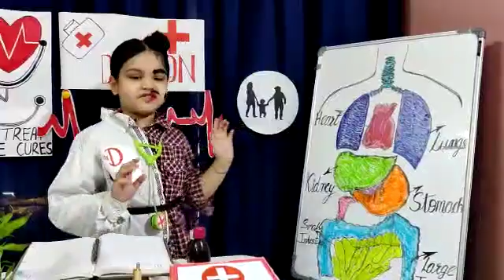Dr Boon and Mr Goon funny story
Video from Manjul Dixit